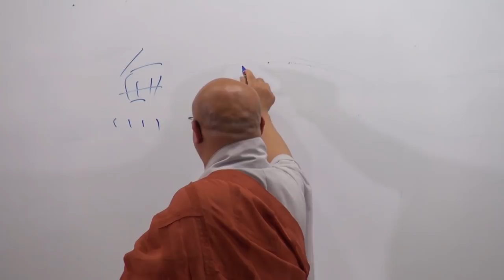동화사한문불전 (제17-1강) - 용학스님 - 화엄경 - 제1품 4.법회에 함께한 대중. 21)아수라왕-1 p36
강의 날짜 :2019년 06월 03일